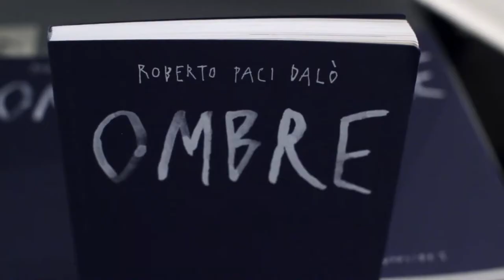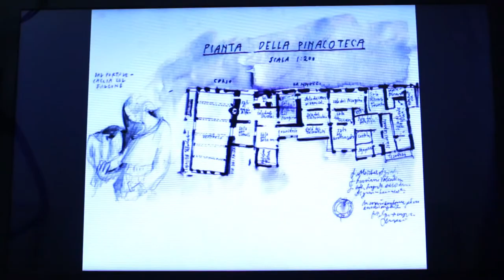PFA 2019-Roberto Paci Dalò presenta "Ombre".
PFA 2019 - Trieste, Studio Tommaseo, 10 dicembre. Roberto Paci Dalò presenta "Ombre" con Paola Bristot. Registrazione, montaggio, regia: Francesco Scarel.